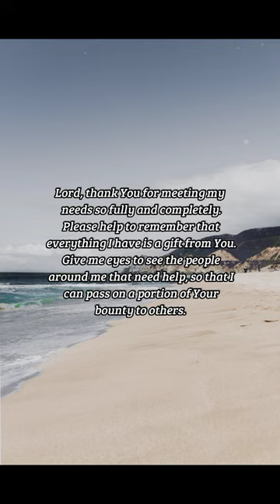BIBLE VERSE OF THE DAY - January 10, 2023 | morning prayer | Your Daily Dose of God's Word.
And thou shalt not glean thy vineyard, neither shalt thou gather every grape of thy vineyard; thou shalt leave them for the poor and stranger: I am the Lord your God.

Leviticus 19:10

INSPIRATION:
When God blesses us with abundance, even excess, He calls us to share that blessing with others. It’s ok that we harvest our field, meet our own needs, and pay all of our bills. But what do we do with what is left? Instead of hoarding or spending every last penny, let’s find ways, even if they are small ways, to pass blessings on to those in need.

PRAYER:
Lord, thank You for meeting my needs so fully and completely. Please help to remember that everything I have is a gift from You. Give me eyes to see the people around me that need help, so that I can pass on a portion of Your bounty to others. Work through my gifts so that Your grace can be seen and Your love can be experienced by those You have called me to help. In Jesus’ Name, Amen.

us